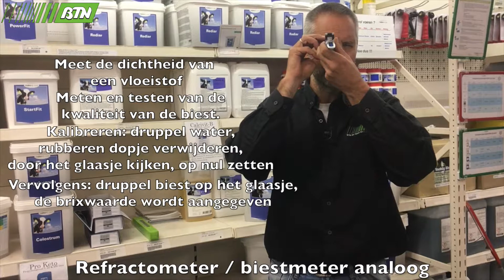Refractometer/ biestmeter analoog - BTN de Haas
Meer weten? Ga dan naar
Zeer handige refractometer/biestmeter analoog voor het nauwkeurig meten en testen van de kwaliteit van de biest. De meter wordt geleverd in een luxe kunststoffen bewaardoos inclusief druppelpipet, schroevendraaier en handleiding. De meter is geschikt voor zowel runderen, als schapen en geiten biest.